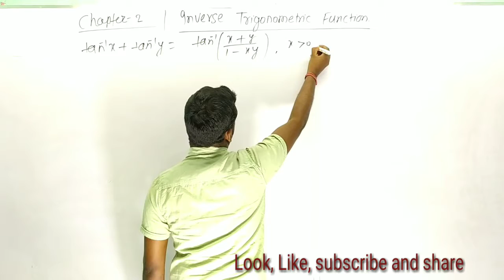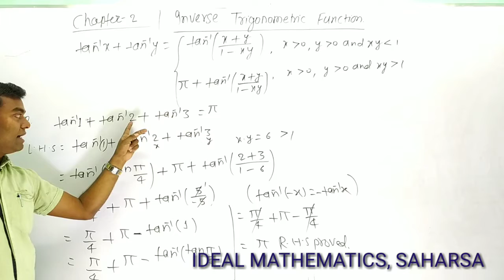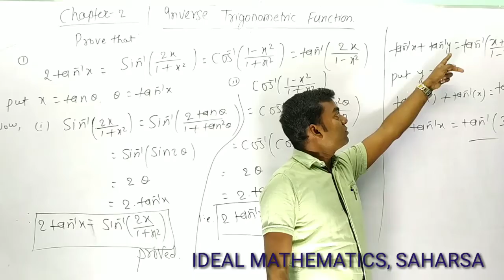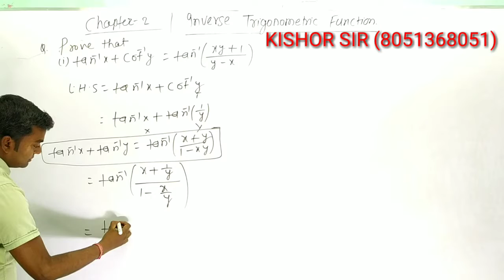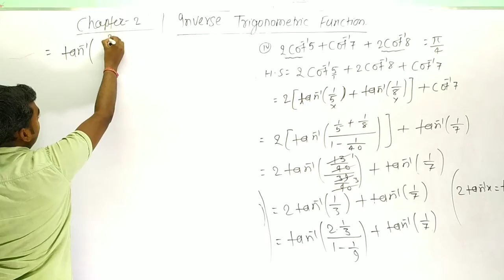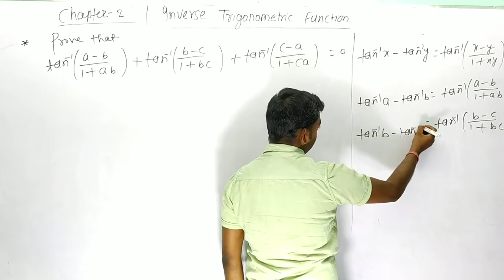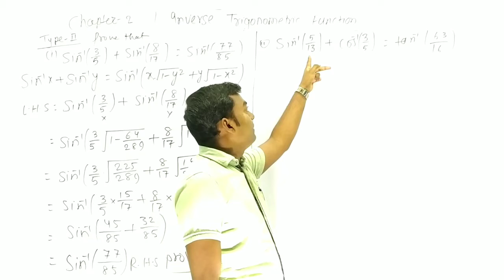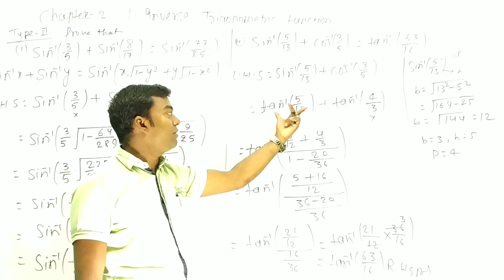Formulas For Inverse Trigonometric Functions & Problems Solve NCERT Maths CBSE & BSEB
How do you find the inverse of a trig function?
What is principal value in inverse trigonometric functions?

Inverse Trigonometric Functions Class 12 NCERT
NCERT Property & Problems
Class 12 NCERT Property & Problems
Class 12 Solutions Inverse Trigonometry